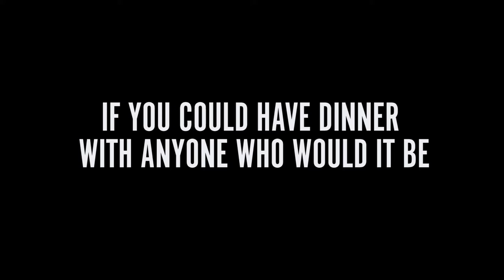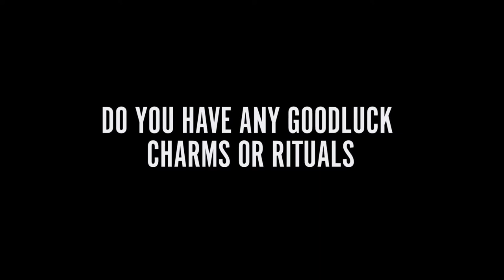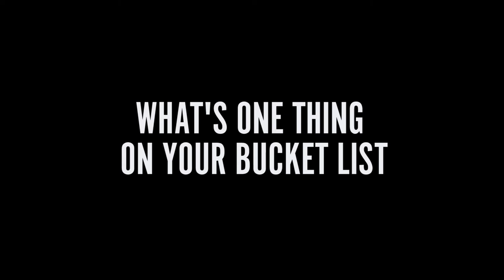Q&A: Get to know Louisville City FC's Mark-Anthony Kaye